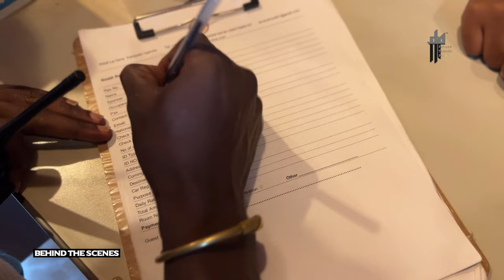Olunaku Lwe Luno - Levixone & Mikie Wine [Behind The Scenes]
Step into the enchanting world behind the captivating music of "Olunaku lwe luno" by Levixone and Mikie Wine.
Immerse yourself in the artistry and dedication that brought this musical masterpiece to life through the lens of Edrine Paul, a visionary director from Future Trends Print.
Traverse the nuances of creativity as you witness the meticulous process, skillfully filmed, edited, and produced by the talented Brandon Kabonge, also from Future Trends Print.
This behind-the-scenes journey unveils the collaborative effort that turned a melody into an emotional experience. Join us in celebrating the synergy of talent and passion that makes music a timeless expression.